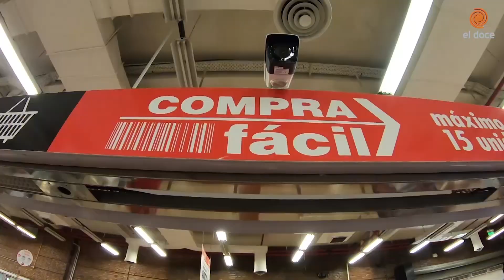Cocinan Dos: tortilla de papas, la receta para preparar una clásica y una rellena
Hecha con tres ingredientes básicos de la dieta de los argentinos, esta comida no deja a casi nadie afuera. Hoy Dante y Darío nos cuentan cómo hacer las mejores tortillas de papas, pero de dos formas diferentes: una rellena y otra clásica, a punto babé.

Papas, cebollas y huevos serán la base de esta receta, pero como siempre, nuestros cocineros nos acercan los secretos para que salgan mucho más sabrosas.

¿Cómo cortar y cocinar las papas? ¿Cúal es la temperatura exacta y el tiempo de cocción para sacarla en el punto que más nos guste?

Dante nos enseñará a hacer una tortilla tradicional, a la que sólo le agregará un poco de panceta y chorizo colorado, mientras que Darío armará una original tortilla rellena con queso mozzarella.

No te pierdas este nuevo capítulo de Cocinan Dos, miralo y dejanos tu comentario.